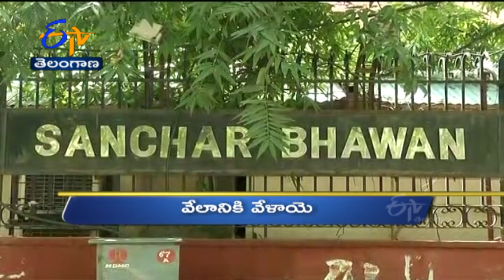9 AM | Ghantaravam | News Headlines | 19th July 2022 | ETV Telangana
9 AM | Ghantaravam | News Headlines | 19th July 2022 | ETV Telangana#EtvTelangana